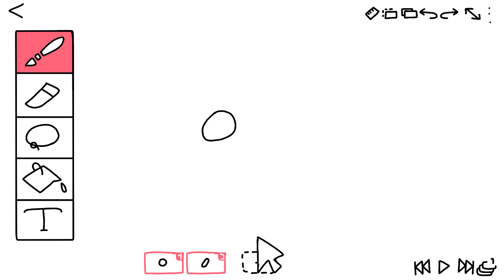FlipaClip inside FlipaClip